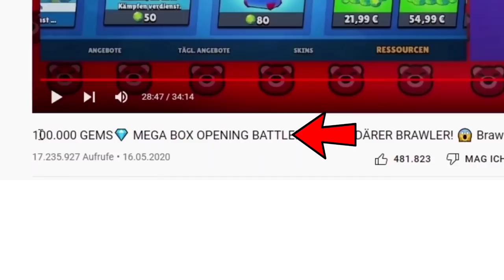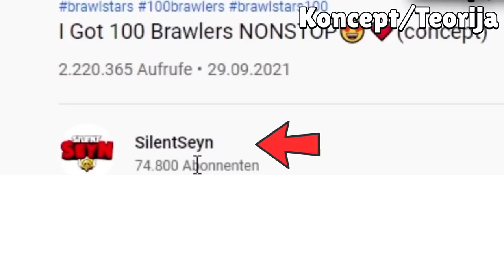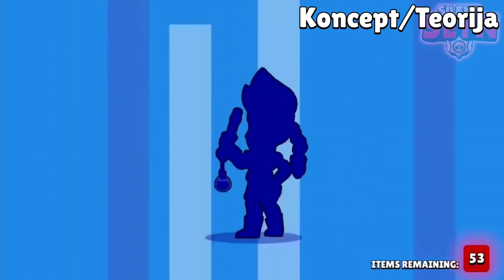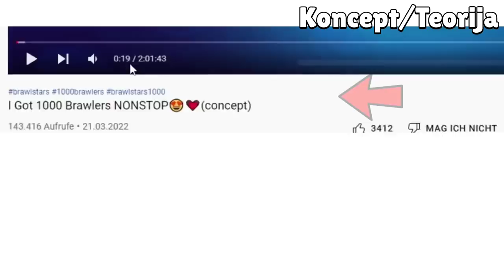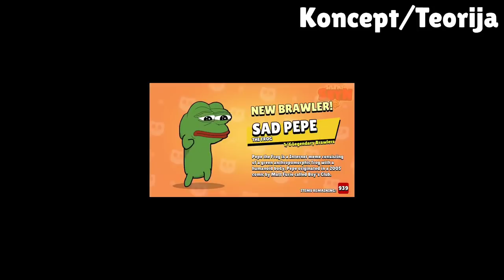Ovo se DESI kada DOBIJETE 1000 ITEMA ODJEDNOM... 😰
Ovo se DESI kada DOBIJETE 1000 ITEMA ODJEDNOM... 😰 | KRILE

Brawl Stars se UPORNO NASTAVLJA NA KANALU KRILE! I u ovom videu sam Vam pokazao NEŠTO PREZANIMLJIVO tj. BUUUKVALNOO SAM VAM POKAZAO ŠTA SE TO DESI kada DOBIJETE 1000 ITEMA ODJEDNOM u Brawl Starsu! Možete gledati i: HUGGY WUGGY u Brawl Starsu! 😳 (hihi 💪). OBAVEEZNO ODGLEDAJTE VIDEO DO KRAJA, TAMO JE NAJZANIMLJIVIJE!

Nije kao Brawl Vesti, ili Top 5 Stvari / Misterija u Brawl Starsu, ili bilo koji dru‌gi Brawl Stars video. Nije ni Teorija za Brawl Stars Update / Novu Sezonu - Brawlera, već ŠTA SE DESI kada DOBIJETE 1000 ITEMA ODJEDNOM ODJEDNOM u Brawl Starsu! 🤩

⭐SOCIAL:⭐

Hvala SVIMA KOJI SU POSTALI MEMBERI  👇
• brle kiki